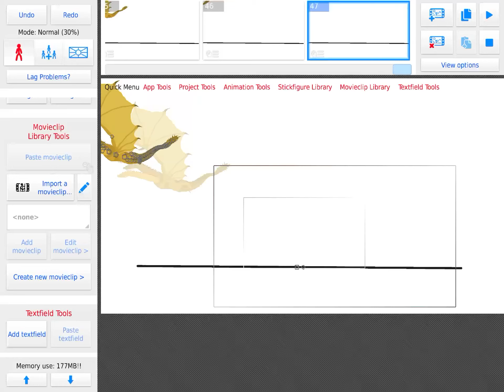Godzilla 2014 vs king ghidorah 2019